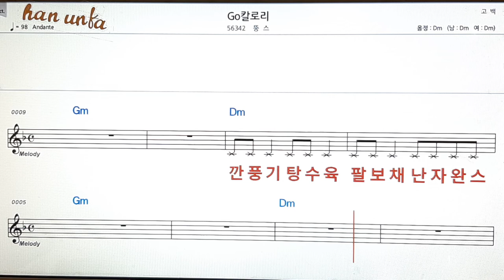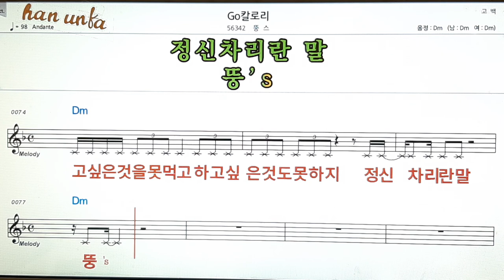Go 칼로리/뚱스👍노래 반주, 코드 악보,가라오케💋Karaoke*Sheet Music*Chord*MR